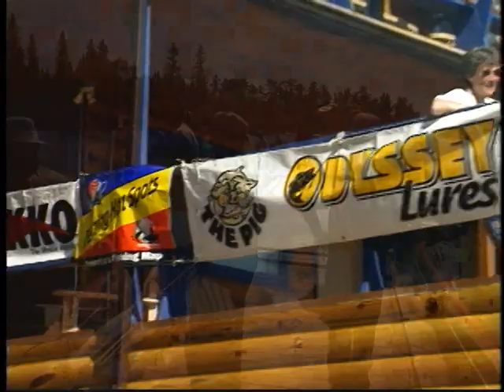Going To Muskie School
13 time world record holder Bob Mehsikomer has been producing amazing educational fishing shows, seminars and multi species videos for more than 35 years. He is an author, lecturer, tournament champion and a leader in the industry in terms of marketing.